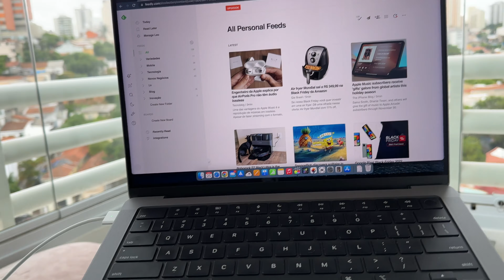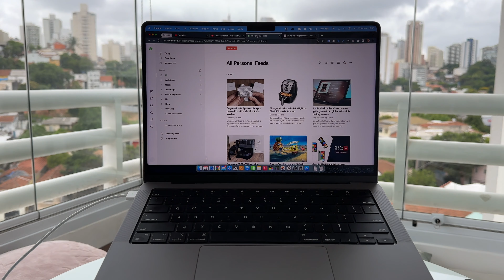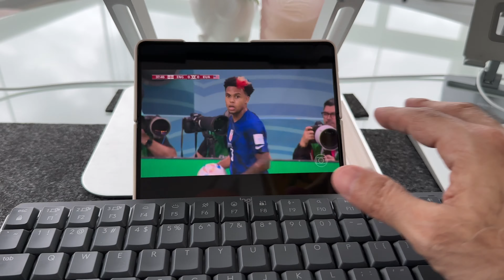Galaxy Z Fold 4 + capa com caneta S Pen nos jogos da Copa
No vídeo de hoje vou falar sobre o Galaxy Z Fold 4 sendo utilizado com a capa com a caneta S Pen como uma segunda tela para o trabalho e também para assistir aos jogos da Copa!

Luma Fusion